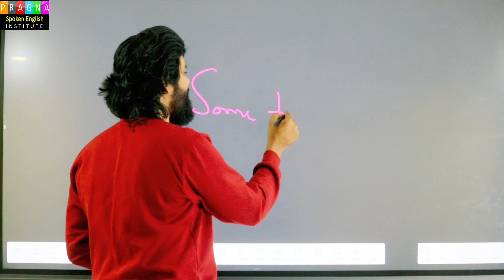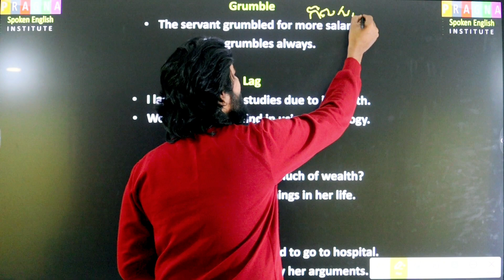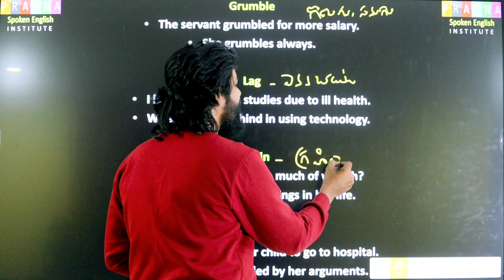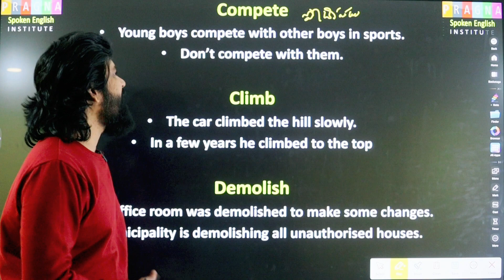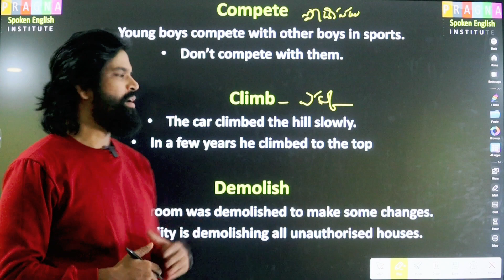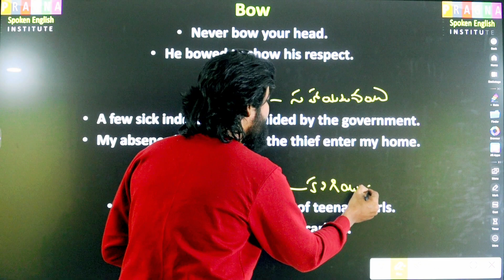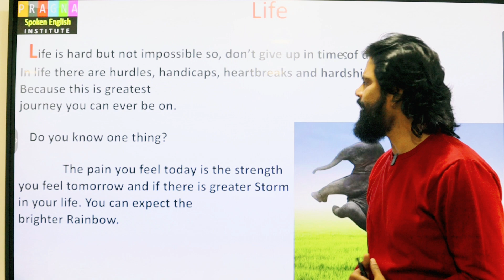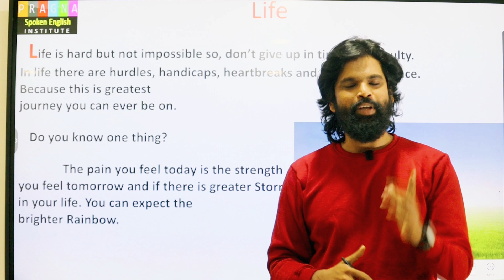Verbs వస్తే English వస్తుంది.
Visit us for offline classes @

PRAGNA SPOKEN ENGLISH INSTITUTION
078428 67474